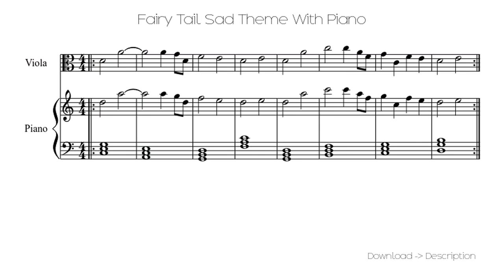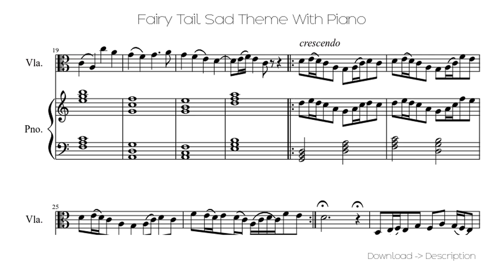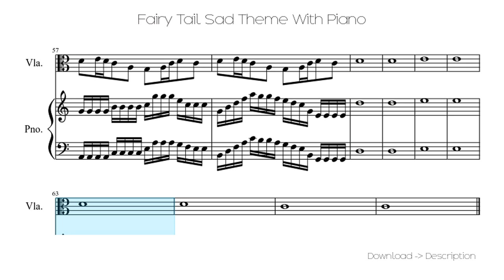🎶 Fairy Tail Sad Theme With Piano 🎸🎸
Sheet for song: 🎶 Fairy Tail Sad Theme With Piano 🎸🎸